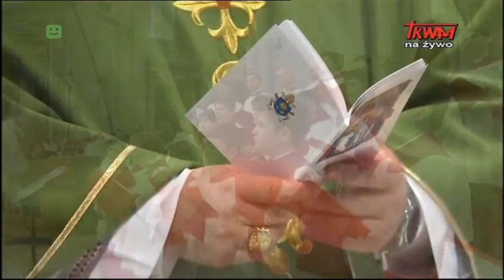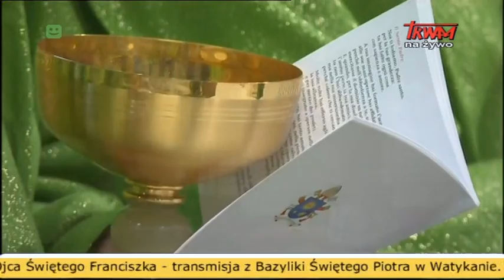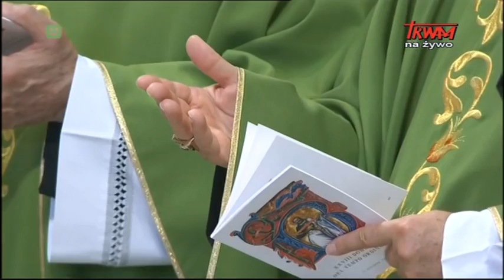Msza św. dziękczynna za kanonizację dwojga misjonarzy z Kanady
Msza św. dziękczynna za kanonizację dwojga misjonarzy z Kanady św. Franciszka de Montmorency-Lavala i św. Marii od Wcielenia Guyart-Martin pod przewodnictwem Ojca św. Franciszka.